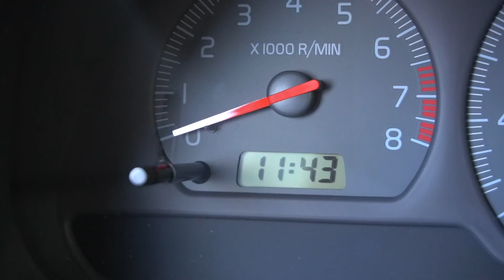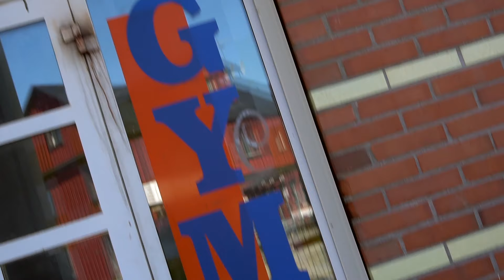Olli Kemppainen - Mutkia matkassa!